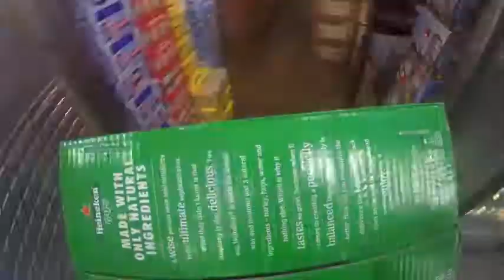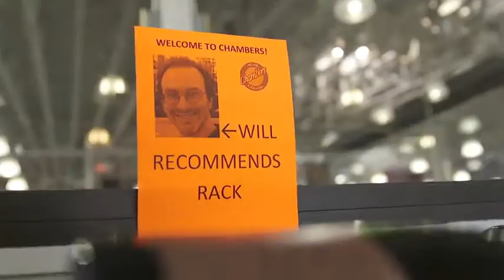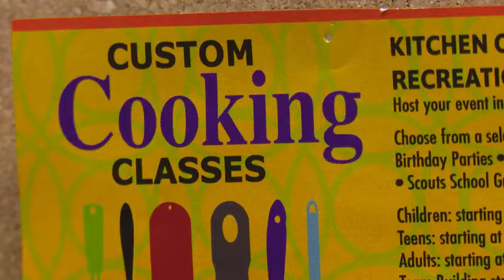Aurora Business Recognition Award - Chambers Wine and Liquor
You have to see this wonderful video produced by the City of Aurora as part of Chambers Wine & Liquor's Business Recognition Award. We invite you to take a few minutes to learn about our start in the early '80s, how we've evolved, and what makes our customers keep coming back! There are some great clips featuring Lee (owner) and of course Will Schneider - the man to see about all things wine! Thank you to all our loyal and amazing customers and the City of Aurora!!